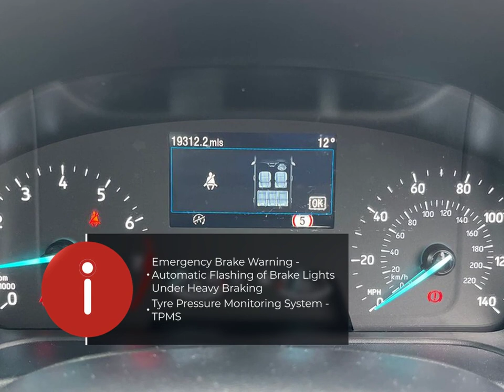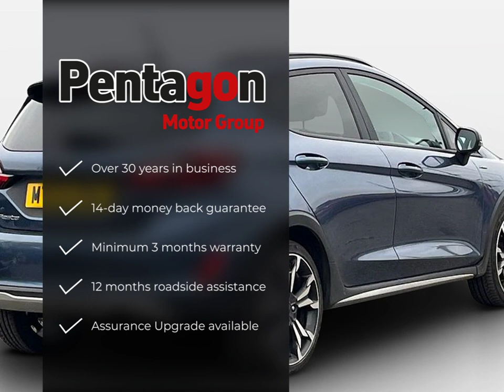Ford Fiesta Active X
Check out this Ford Fiesta Active X 2023 with 19312 miles, Manual transmission. Let us give you a quick overview of the specification: 18in Alloy Wheels-5x2 Spoke with Bi-Colour Black Machined Finish, 4-Way Manual Passengers Seat Adjust, 4.2in TFT Ice Blue Illumination Analogue Cluster with Trip Computer, Active Grille Shutter, Air Conditioning-Electronic Automatic Temperature Control-EATC, Airbags-Driver and Front Passenger, Airbags-Front Side Impact, Airbags-Side Curtain, Anti-Lock Braking System-ABS with Electronic Brake Force Distribution-EBD, Auto Dimming Rear View Mirror, Black Roof Rails, Cargo Area Cover, Centre Console-Premium with Openable Stowage Area with USB Connectivity-2 Cupholders and 12v Power Point, Courtesy Light-Front LED with Map-reading Light, Courtesy Lights-Ambient LED Courtesy Lighting-Single Colour, Cruise Control includes Speed Limiter and Intelligent Speed Assistance, Door Handles-Body Colour, Door Lever-Chrome Finish, Door Mirrors-Heated-Electric-Integrated Side Indicators-Body Coloured, EPAS-Electric Power Assisted Steering, Electric Windows-Rear.